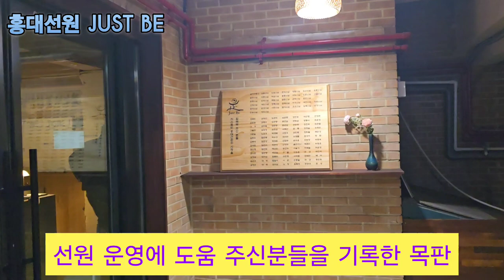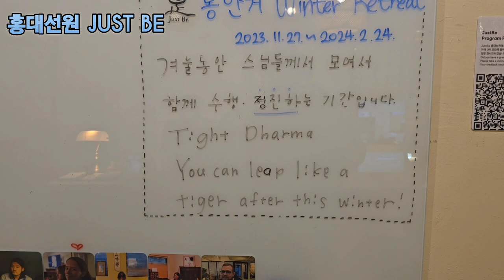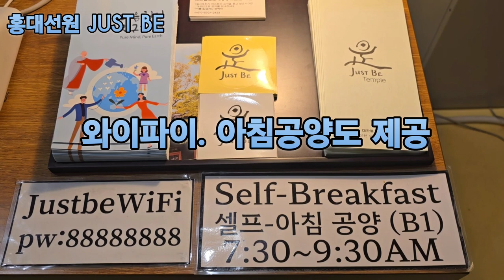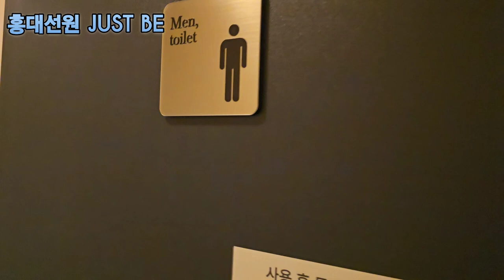저스트비 템플(JustBe Temple)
카페인가, 게스트하우스인가, 사찰인가. 서울 홍대입구역 인근 ‘저스트비(JustBe) 홍대선원’은 이 모든 요소를 다 끌어안은 곳이다. 지하 1층~지상 5층(6층은 옥상)엔 공양간(식당), 카페, 남녀 요사채(숙소), 사무실, 법당 겸 명상 수행 공간이 배치된 이 공간은 지난해 10월 문을 열었다. 지난달 30일 오후 방문한 홍대선원 1층 카페에선 청년 대여섯명이 일본 출신 비구니 법여 스님과 차를 마시며 대화하고 있었고, 5층 법당에선 법증 스님이 한 여성에게 태극권을 지도하고 있었다. 아침 예불을 비롯해 춤, 그림, 소리, 다도 명상 등 다양한 프로그램이 있다. 참여는 의무가 아니다.